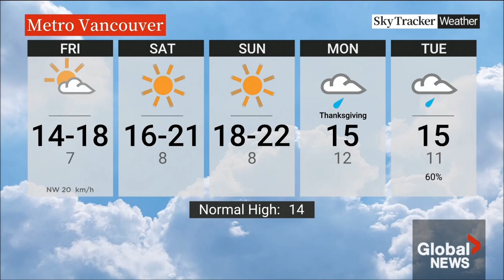Kristi Gordon - Global BC - Weather - Thursday, October 10, 2024.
I know this is a little late but I wanted to share anyways!
Kristi Gordon is the Senior Meteorologist at Global BC which is based out of Burnaby, British Columbia, Canada.
Weather segments from the Early News at 5pm(PDT) and Evening News at 6pm(PDT).